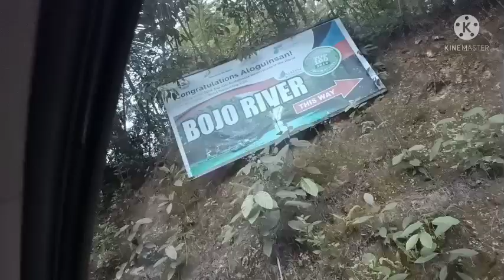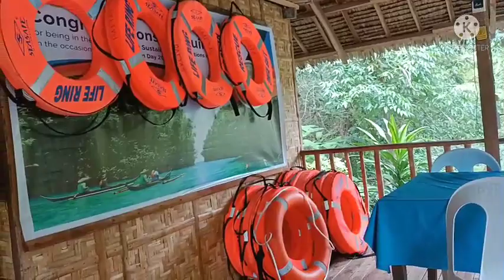Bojo river @Aloguinsan Southern cebu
Traveling from mandaue city to Saksak, Aloguinsan  2hour's and  from there going to Bojo river is 20 minutes